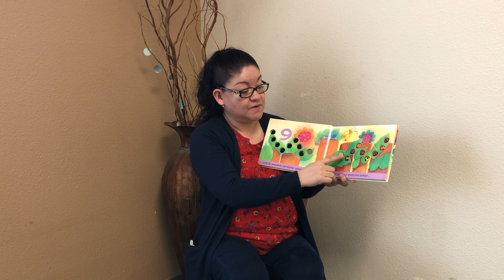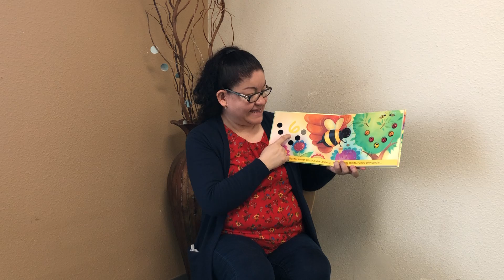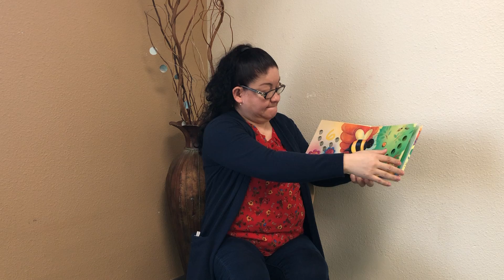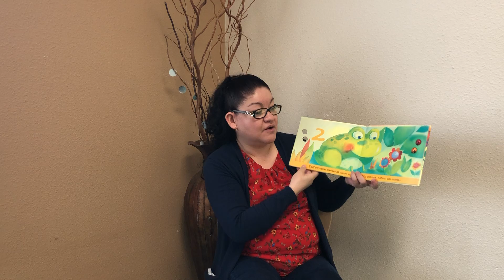Teacher Monica reads “ Diez Pequenas Mariquitas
My wonderful teacher assistant reads a beautiful ladybug counting story in Spanish